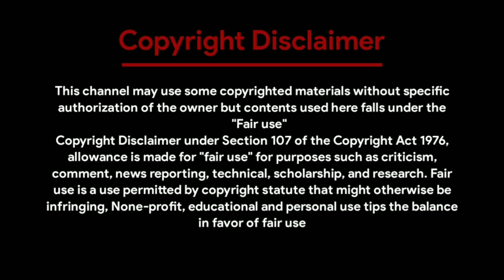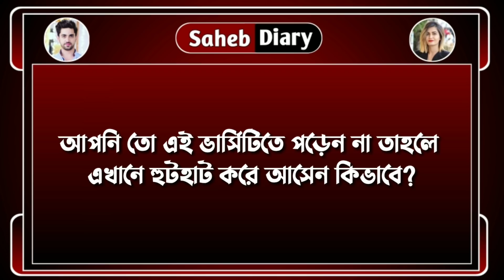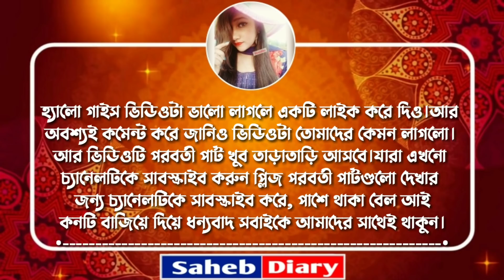মাফিয়ার কিং || পার্ট 12 || খুব কষ্টের একটি গল্প || Voice : Samim, Shonalika, Tamim, Misty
◆ Voice : শামিম - সোনালিকা - মিষ্টি - সৌভিক - সাহেব - সুনিপা - সবুজ - তিশা - Rj সাগর - উর্মি - দেবলীনা - সোমনাথ - পরি - নয়ন - সাগর - ফিরজ।

◆ Script : Collected

◆ Script Edit : Saheb

◆ Audio Mixing : Saheb

◆ Video Edit : Saheb (Me)